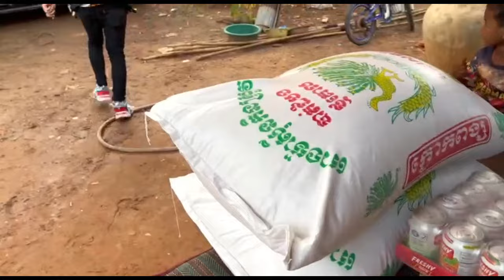មកជួយអ្នកក្រជាមួយបងសុគុនវាសនានឹងកូនប្រុសសុគុនឆានុន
ទាក់ទងជួយជនក្រីក្រតាមលេខទូរសព្ទ័ 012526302/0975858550/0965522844 រឺតាមFacebook ឈ្មោះ:VS BKS/Contact Help the Poor at 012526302/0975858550/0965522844 or via Facebook Name: VS BKS
យើងខ្ញុំបង្កីតវីដេអូនេះឡើងគ្មានគោលបំណងអ្វីក្រៅពីចង់ចែករំលែកភាពសប្បាយរីករាយ ជូនដល់ប្រិយមិត្តទស្សនិកជននោះទេជាពិសេសទៅលើ៖
 ១-របៀបធ្វើម្ហូបជាច្រើនប្រភេទ
២ ដំណេីរកំសាន្តផ្សេងៗ
៣ ហូបអាហារប្លែកៗ
៤ ជួយដល់ជនក្រីក្រ Help the poor
សូមប្រិយមិត្តទស្សនិកជនមេត្តាខន្តីអភ័យទោសដល់រូបយើងខ្ញុំ ដែលជាអ្នកផលិតវីដេអូនេះផង។
សូមជូនពរប្រិយមិត្តទស្សនិកជនទាំងអស់ បានប្រកបតែសេចក្តីសុខចំរើនកុំបីឃ្លៀងឃ្លាតឡើយ ។